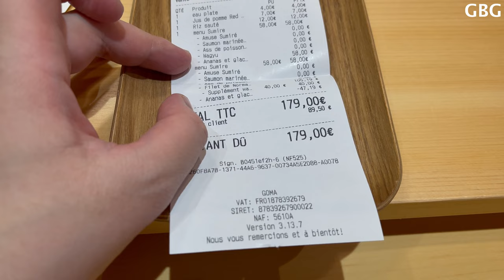Best Gourmet Japanese Wagyu Beef Menu in Paris? Koji Restaurant Teppanyaki Fine Dining France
Best Gourmet Japanese Wagyu Beef Teppanyaki Set in Paris France Koji Restaurant Teppan Yaki Fine Dining

Menu Violets (humility and sincerity) menu x 2 sets

Amuse bouche

Label Scottish salmon marinated in Sudachi juice (Japanese lime)
with Japanese red plum sauce

Assortment of grilled fish of the day (Sea Bream)
Creamy Saikyo-Miso (soybean paste from Kyoto) with Yuzu juice

Wagyu (Japanese beef, sirloin €40 supplement)
and
Beef fillet from Normandy flambéed with cognac
Crispy seasonal vegetables
Ponzu-sauce.  Garlic soy sauce.  Sesame cream sauce

Fried rice

Pineapple flamed with rum
Spicy with Sansho (Japanese pepper) and ginger caramel
Homemade vanilla ice cream

Koji Restaurant Teppanyaki Yaki

 Among a host of Japanese restaurants that often only have Japanese in name, the idea is to offer authentic cuisine, with fresh products, rare products, Japanese products.  The idea is also transparency.  The cooking is done on a hot plate in front of the customers around the counter, in Japanese we say “TEPPAN YAKI”.